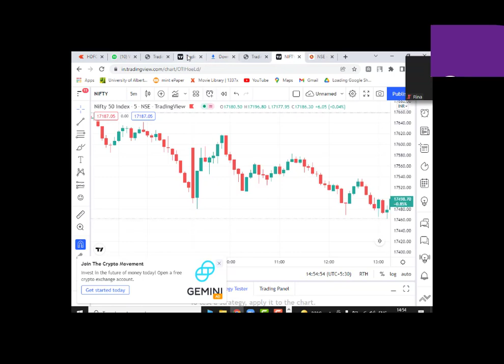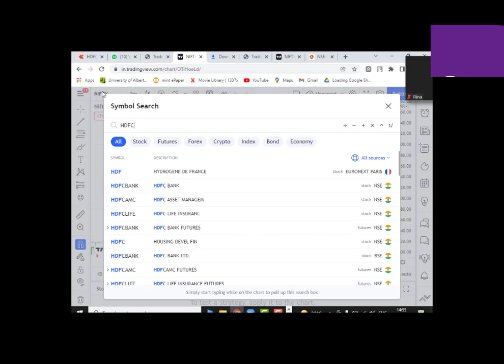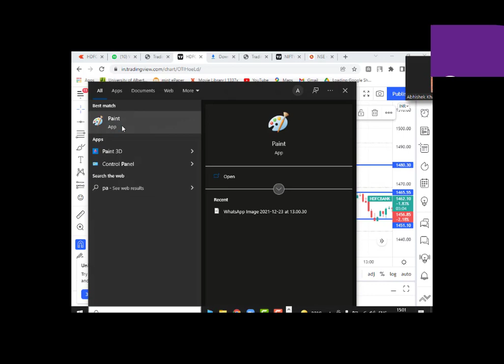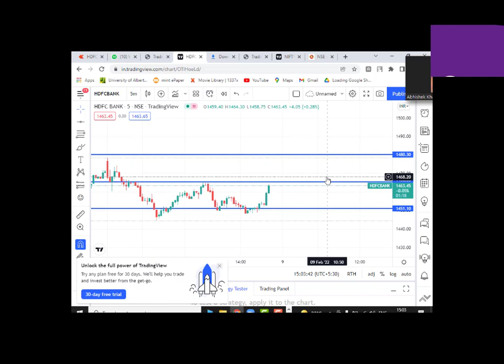Basic of Sharemarket Lecture 4